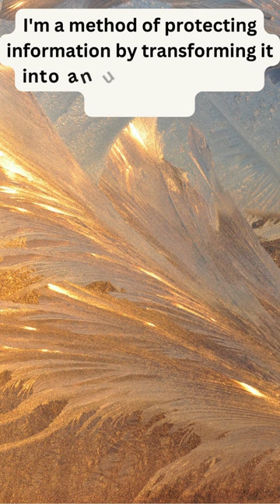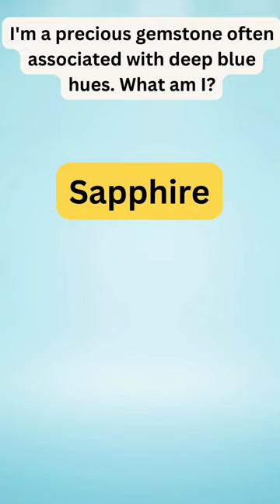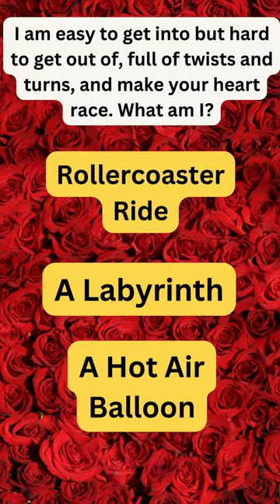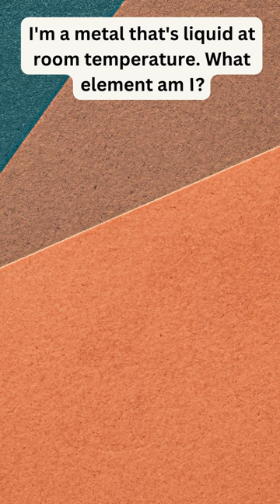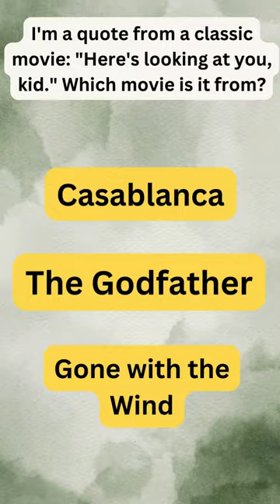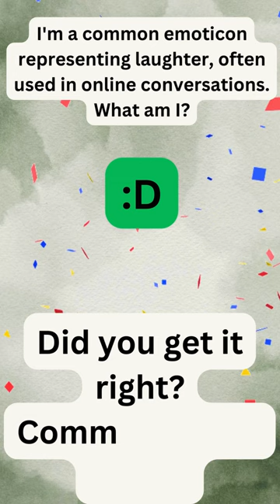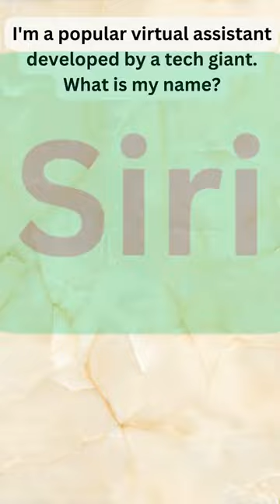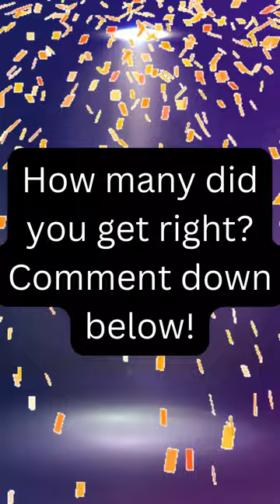Weekly Whiz: Week 3 Recap! Dive into Another Week of Mind-Bending Puzzles 🧠🎉 | Short Compilation 🌟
🧠 Welcome back to Weekly Whiz! Get ready to dive into another week of mind-bending puzzles with our Week 3 recap. Join us as we revisit the challenges, triumphs, and brain-teasing moments from the past week. 💡